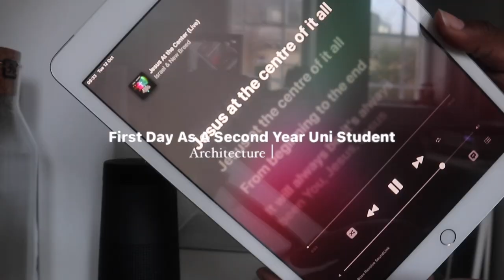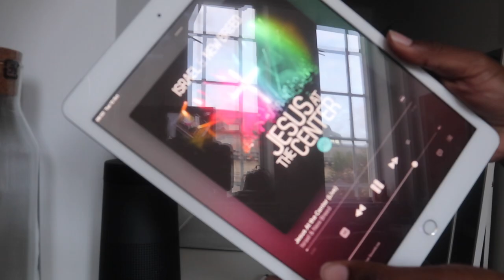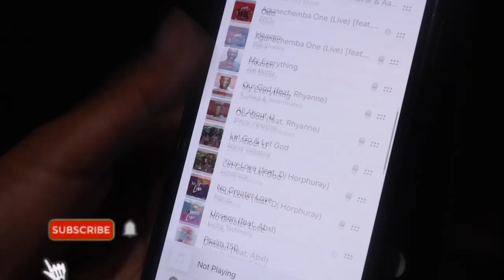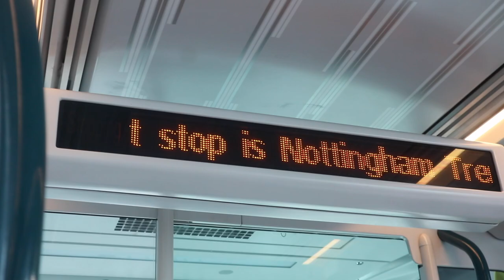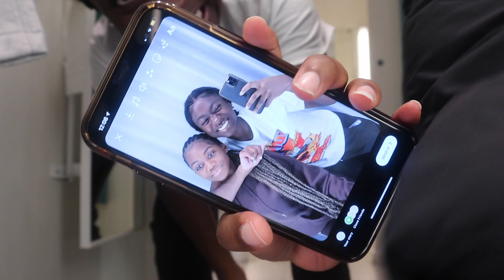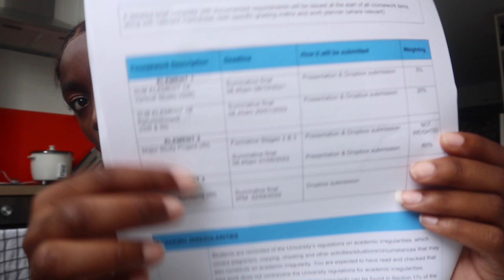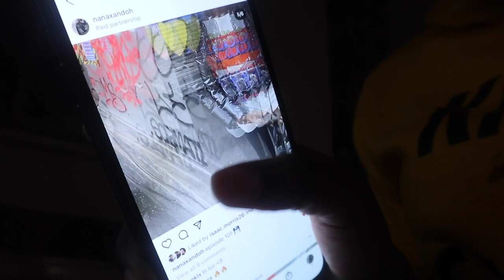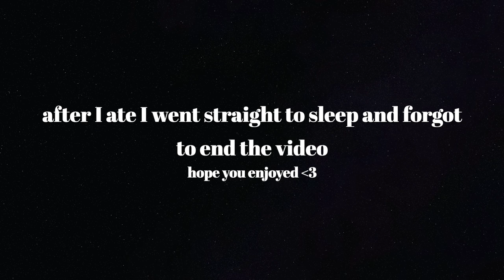First Day As A Second Year Architect Student Ft. Ali Grace Hair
Hey Ya'll
I am back with my first day at uni vlog which I filmed last year as well but first year edition, I hope you enjoyed the video and make sure to give it a big thumbs up to see more from me :) BIG SHOUTOUT to Ali Grace for collaborating with me on this video